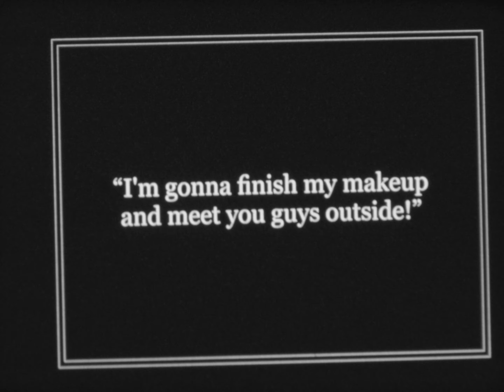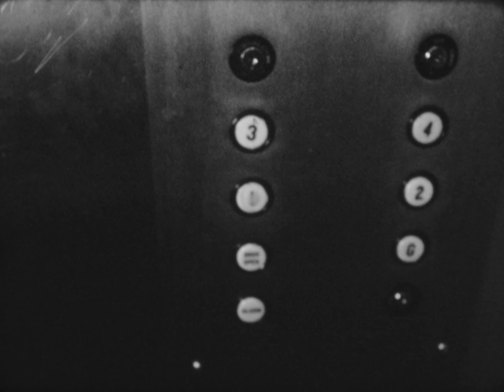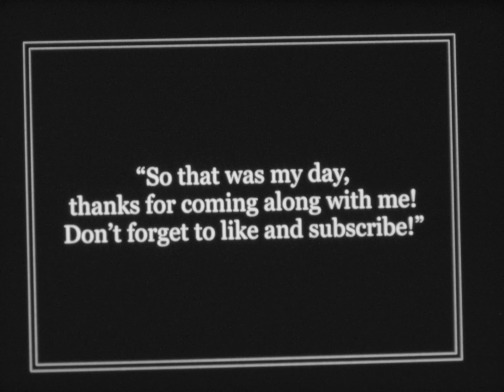LIKE AND SUBSCRIBE (4K Remaster) | 16mm Short Film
An analog parody of YouTube-style daily vlogs, shot on 16mm film.

SPENCER BOWMAN
SAMI MASAKI
ANDREW TORBENSON

Starring
HELENA DUARTE